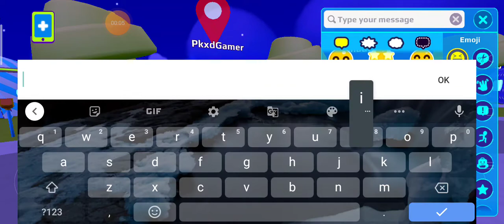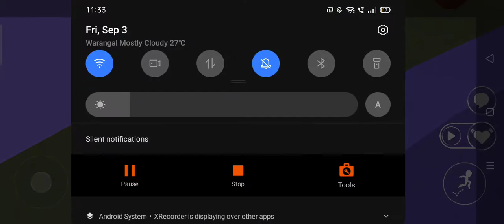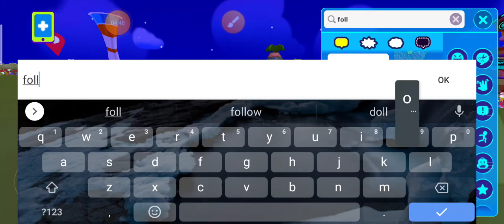A pkxd story noob to pro don't give up